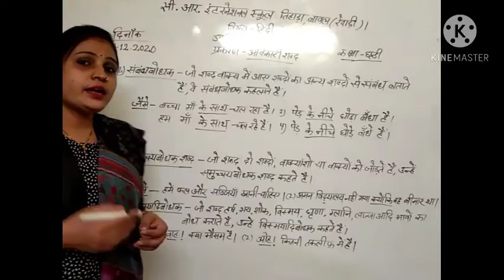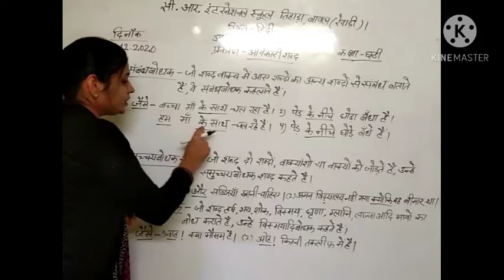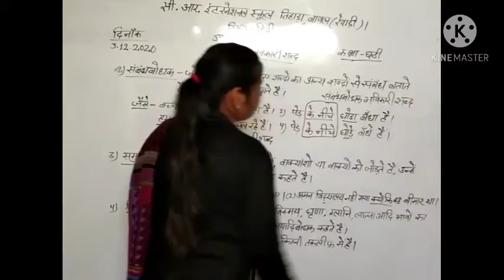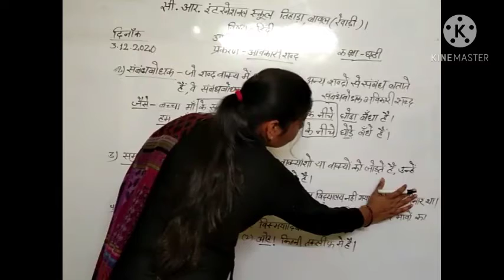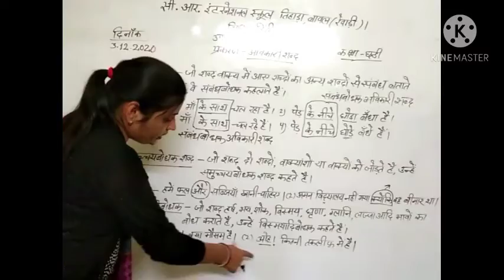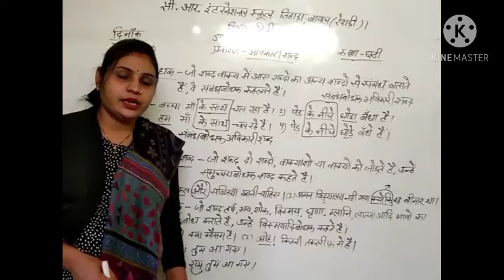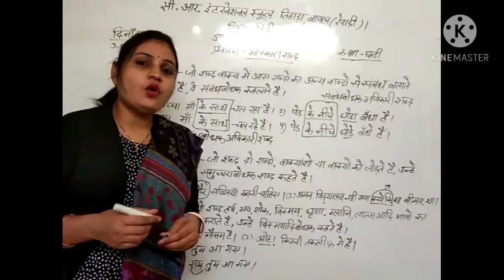class 6th Hindi Date 03.12.20